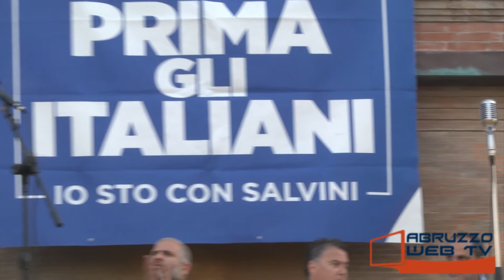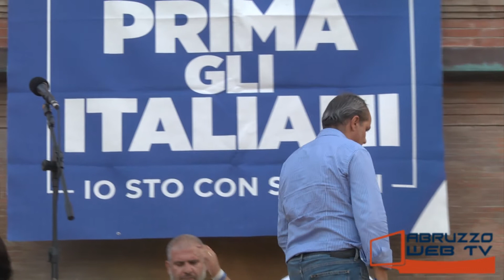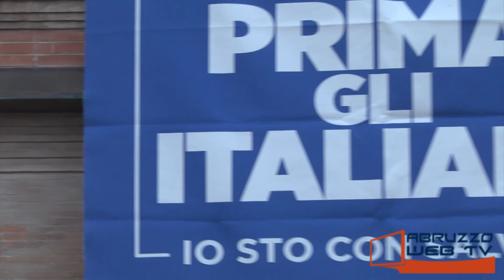Monteodorisio Convegno I giovani si legano, organizzato da Lega Giovani Abruzzo versione integrale